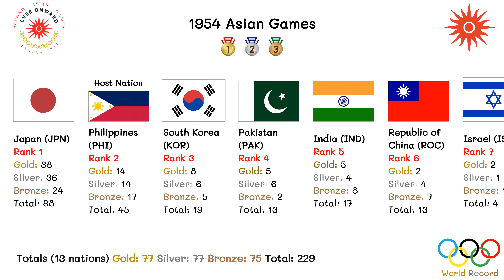1954 Asian Games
1954 Asian Games
II Asian Games

The 1954 Asian Games (Filipino: Palarong Asyano 1954), officially known as the Second Asian Games – Manila 1954 was a multi-sport event held in Manila, Philippines, from May 1 to 9, 1954. A total of 970 athletes from 19 Asian National Olympic Committees (NOCs) competed in 76 events from eight sports. The number of participating NOCs and athletes were larger than the previous Asian Games held in New Delhi in 1951. This edition of the games has a different twist where it did not implement a medal tally system to determine the overall champion but a pointing system. The pointing system is a complex system where each athlete were given points according to their achievement like position in athletics or in swimming. In the end the pointing system showed to be worthless as it simply ranked the nations the same way in the medal tally system. The pointing system was not implemented in future games ever since. Jorge B. Vargas was the head of the Philippine Amateur Athletic Federation (In 1976, was renamed as Philippine Olympic Committee) and the Manila Asian Games Organizing Committee. With the second-place finish of the Philippines, only around 9,000 spectators attended the closing ceremony at the Rizal Memorial Stadium. The events were broadcast on radio live at DZRH and DZAQ-TV ABS-3 on delayed telecast.

Host city Manila, Philippines
Motto Ever Onward
Nations participating 18
Athletes participating 970
Events 77 in 8 sports
Opening ceremony May 1
Closing ceremony May 9
Officially opened by Ramon Magsaysay
President of the Philippines
Athlete's Oath Martin Gison
Judge's Oath Antonio Delas Alas
Torch lighter Enriquito Beech
Main venue Rizal Memorial Stadium